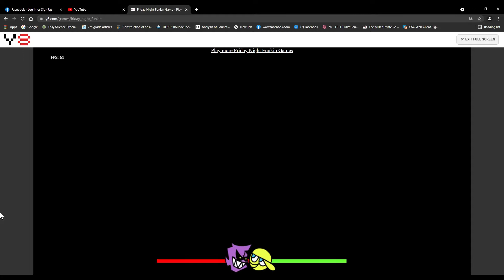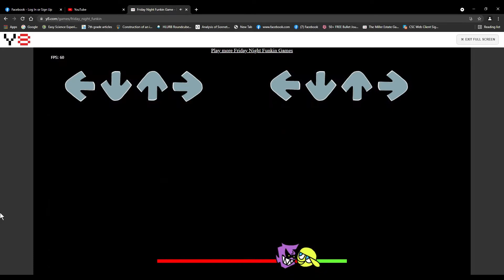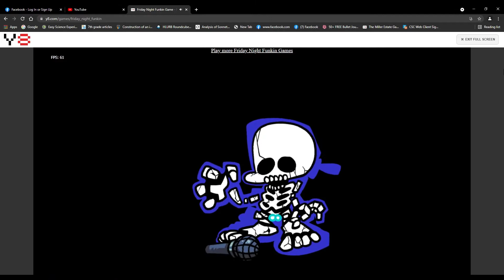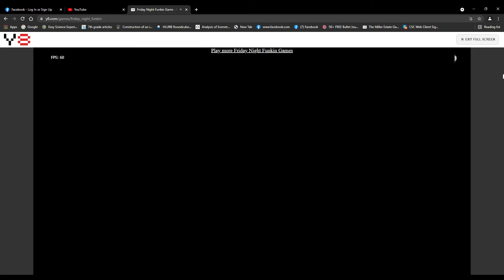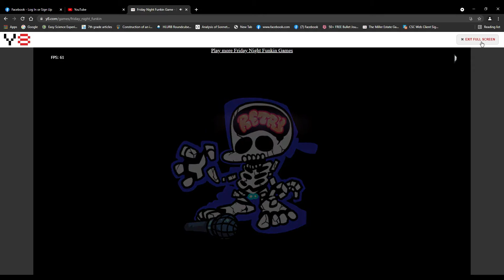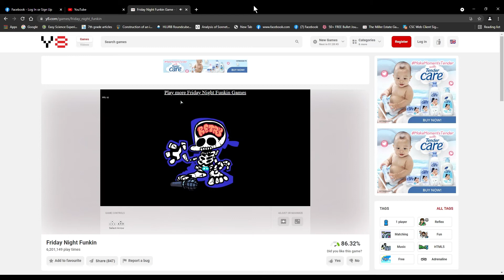Paglaro ng FNF IIZayaPatriaII